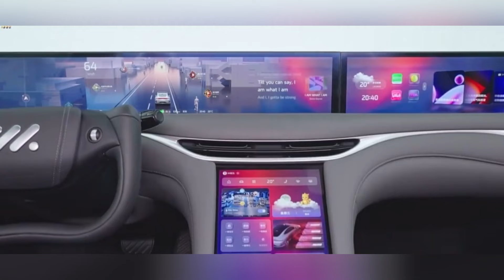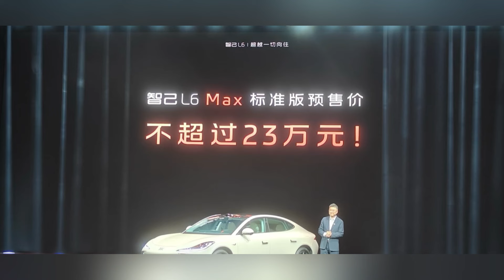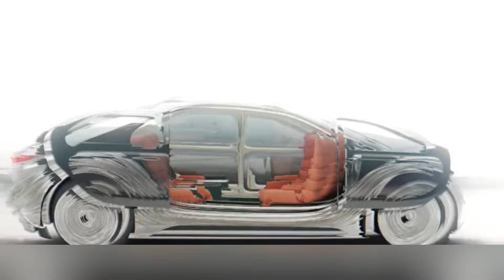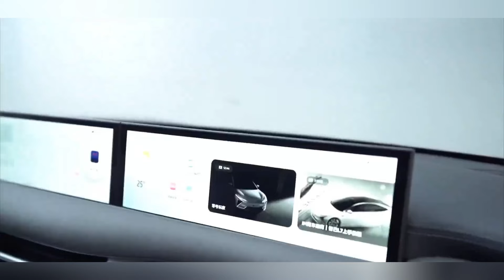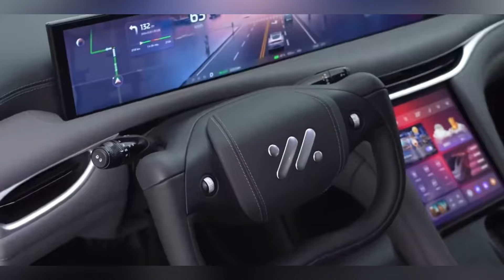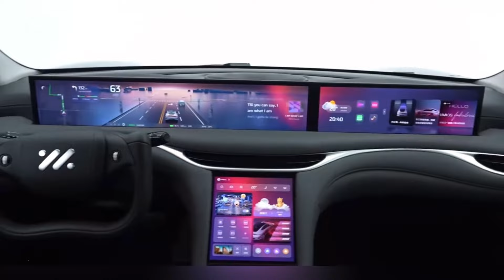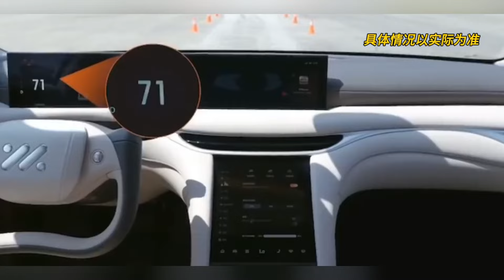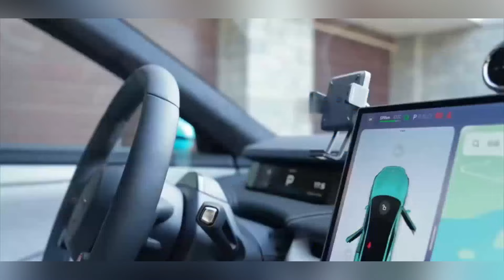If the internal friction of Chinese cars continues like this, the entire army will be wiped out